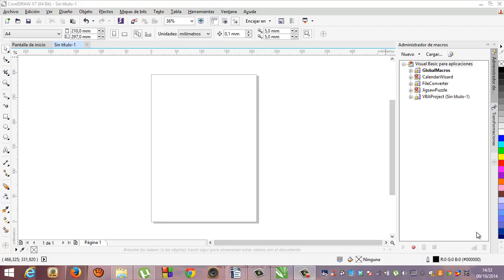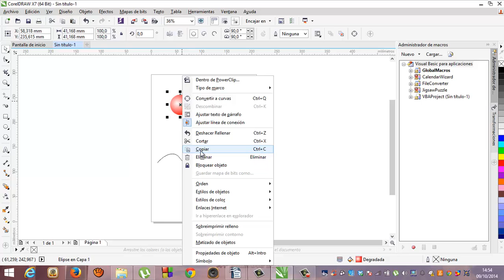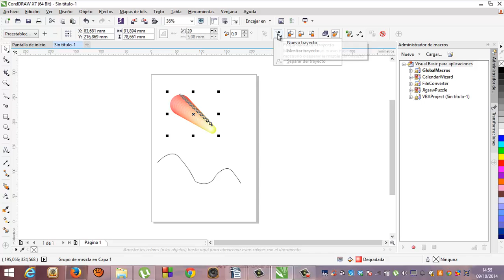Tutorial Corel Draw 13 Mezcla de dos figuras por una linea Academia Usero Estepona